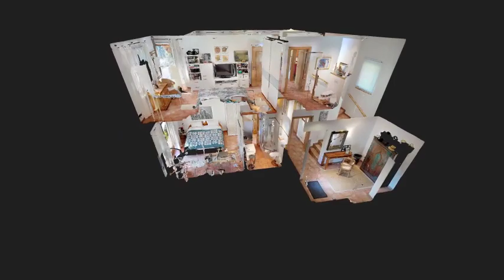Modernes Einfamilienhaus im grunen Paradies von Walchsee - Matterport Rundgang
Matterport 3D Rundgang